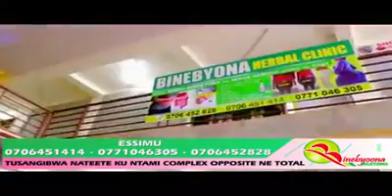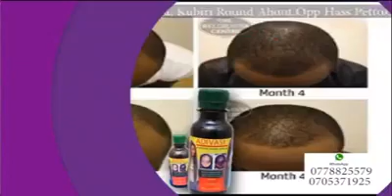Newton buteraba house 🏡 of wealth. Topic is. Tumbula Bizinensi yo. Manya Bwogiranga Eri Abalala.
Lectures from professor Newton buteraba of house 🏡 of wealth analysing how to market your business on Ntv show with faridah nakazibwe.

Remember : Financial independence : Is everything in life  coz you can decide to do anything anytime.

Marketing is made up of the following and are:-
- Advert
- Promotion
- Publicity
- public relation
- sales
At the end, all are about attraction and after attraction we need  money from pple which means we have to be with plan. On how to attract and how to get money from those attracted pple

ie :  if customer comes for an item from your store, and find that the item is not available, donot let him/her go with out anything from your store.
You can explain the customer to take another alternative coz you already attracted the customer the next is to get money from the customer
     Be flexible, learn how to convince the already attracted customer. So that you get money from him/her.

* Everyone out there is in the attraction business, the more you attract customers, the more you earn. Everything is in attraction business in its ways. Eg. Plants all are in attraction  business. In that female plants have to attract bees so that they get pollinated  with male plant.

* Female plant marketings are flowers, nector, cent etc for bee attractions.

* you must seek for attraction in each of everything. ie. Ladies prepare them salves for almost 4hrs making her body attractive! 🤔 That is the neture. Same uprise in business. Try to make it attractive and learn how to extract money from attractions.

* you  night find pple know how to attract but fail to extract money and others know how to extant money but fail to attract! 🤔 Try to balance the two please.

ie: you find some body selling online, posted the items but you find like 500 comments asking how much is the price of the item and the poster fail to replay single customer.
That is the weakness we are taking about!  You attracted but you fail to sale /making money.

🔷 Remember : internet is the main billboard now, one can advertise his/her business!!! 🤔 Internet is the way to go.

* Attraction was made in law of magenatisim, all of us have magnate inside us it depends on the way we think and we feel. How?

Ans. If you think more about crime,  you will find it that pple that come across you are criminals!! 🤔 That is the magenatisim in us. Take your time and look in the pple surrounding you that is your magnate.
And the same magnate will reject all those pple with out tha same thinking capacity. Indicated the magenatisim in us.! 🤔

* so your magnate will attract only those pple with same thinking and feelings and reject all those with different thoughts 💭 and feelings.

ie.. In witchcraft business those pple leaart how to attract and same uprise to cone men on street both are smart in  🧠 and always prepared to attract and extract money from a given person.

If the above have element of attraction, what about you in business?

🔷 1. Advert (akalango)   Business starts  in minds, but transferring it from head to anyform of media like business cards, signposts etc.

ie. You're a chef cooker, the day you bring out that idea to a piece of paper and put on restaurant name plus food type, you have made an advert.
But you have to know advert donot stop at that level you must go to the next level step called. Promotion.

🔷 2. Promotion. Boosts the advert. Its like in school we promoted from one class to another class.

ie. If you want to bring a big branded musician to uganda,
1.  They can make his/her poster / billboard which is. Advert. But you have to promote it by taking advert to media houses  or  let say  using wildlife by getting an elephant 🐘 from zoo putting a big poster of musician and move around the city  Conners tha is. Promotion.
So for anything happens during promotion time, good /bad. If the incident captured by media houses and inform public, that is. publicity
This reporting made by media houses make publicity of the musician eg. In the news papers

* so if an incident happens in bad ways and owner raise the complain and the musician management settle the issue in good ways eg. Paying the damaged property that is. Public relations.

* if pple goes to event, pay money to see the musician that is. Sales. Then the all above process are called. Marketing. Most expecally when it's planed first.
Actually marketing (kabadi) coz it's staged/planned.

* many pple have low sales coz they failed to seat down, plan for the marketing from start to finish. It's better to plan first.

* ie. Flim directors to produce our amovie on market, they first seat down review /re watch the movie several times and edit only those parts that will be touched to the movie concumers allover the world. Ending up made more sales coz of the market plan. Plan is very important in marketing.

Continues. Watching the video Houseofwealth. Aim is making financiallyfreeugandan with : proffer Newton buteraba